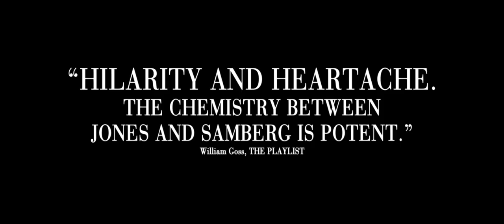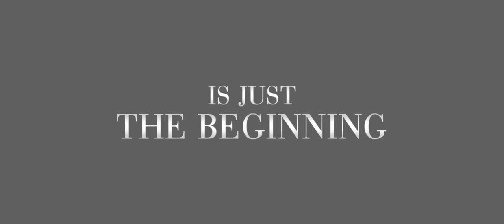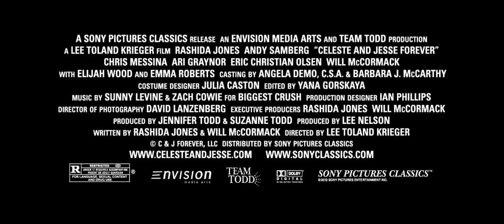Celeste and Jesse Forever -- Official Trailer 2012 -- Regal Movies [HD]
Genre: Comedy
Cast: Rashida Jones, Andy Samberg, Chris Messina, Ari Graynor, Emma Roberts
Director: Lee Toland Krieger

Plot:
Celeste (Jones) and Jesse (Samberg) met in high school, married young and are growing apart. Now 30, they decide to get divorced and attempt to stay best friends while pursuing other relationships. This plan is not as simple as they had imagined. Celeste—imperious, successful and driven-- is convinced that divorcing the boyish Jesse is the right thing to do. Jesse passively accepts this transition into friendship, even though he still is in love with her. As the reality of their separation sets in, Celeste slowly and painfully realizes she has been cavalier about their relationship. But her timing with Jesse is less than fortuitous. While navigating the turbulent changes in their lives and in their hearts, these two learn that in order to truly love someone, you may have to let them go. The film is a humorous and honest examination of a broken heart and the long, hard road it takes to heal it.

Release Date: August 3rd, 2012